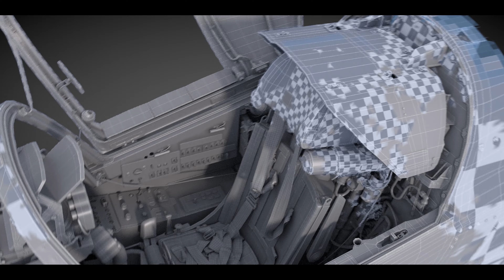Su-25 animation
Look in 2160p